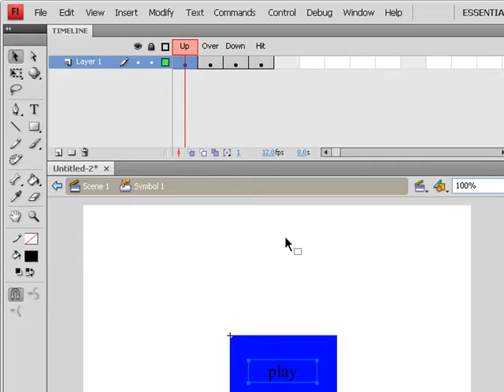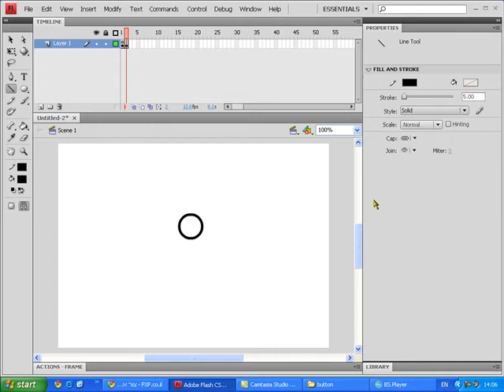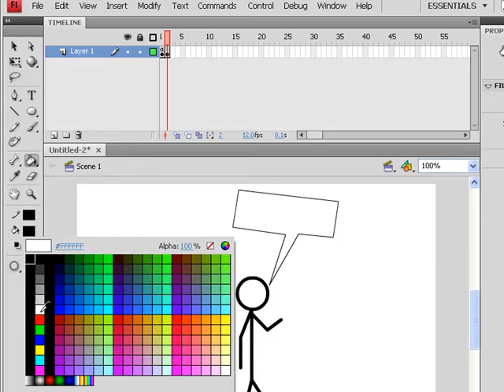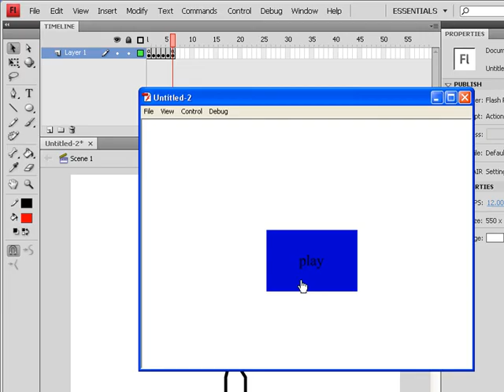flash play button tutorial